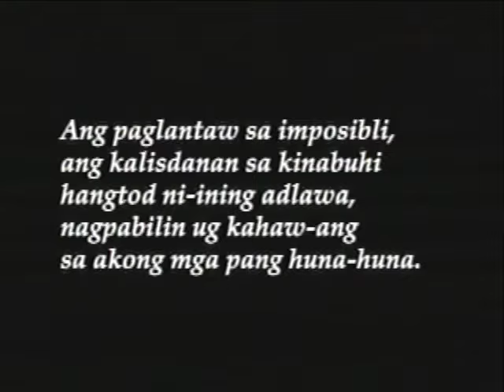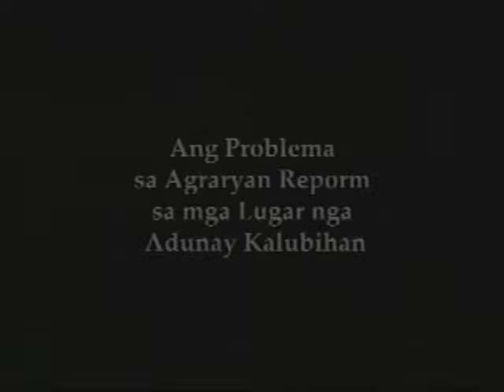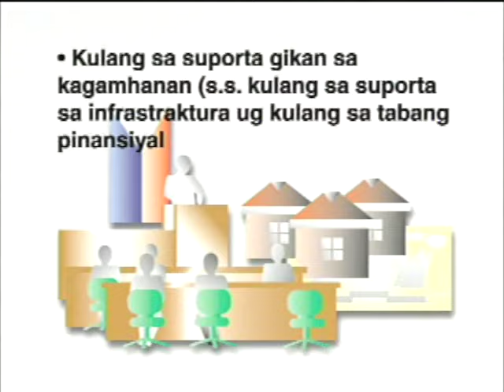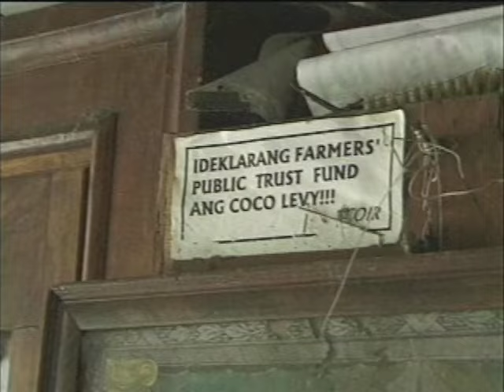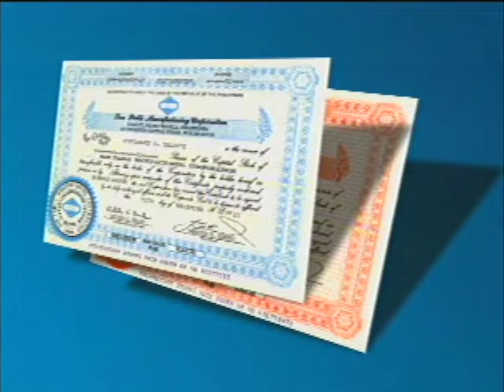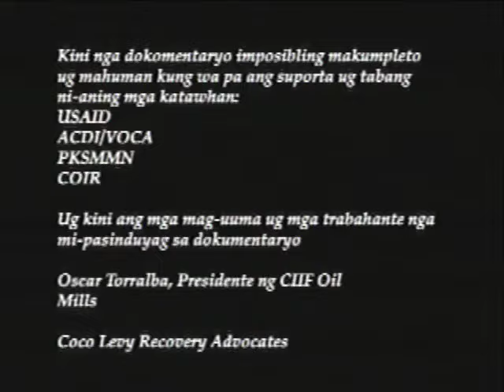The Coco Farmer (Cebuano Version) -The BUCO Foundation - 1998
Produced for the ACDI VOCA Manila and the BUCO Foundation 1998 on the plight of the coconut farmer